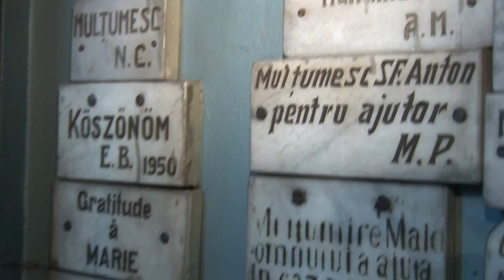Cununia Civila Samantha & Claudiu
FOTO,VIDEO,NUNTA,BISERICA,EVENIMENTE DEOSEBITE,CAMERAMANI,FOTOGRAFI,DOCUMENTAR,VIDEOCLIPURI,BOTEZURI,TRASH THE DRESS,ARANJAMENTE, DJ,SONORIZARI,